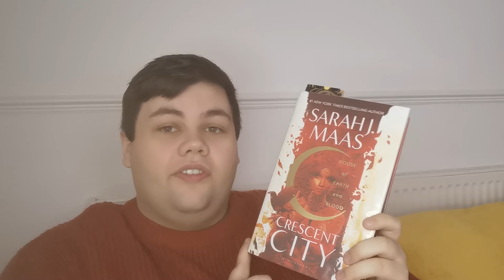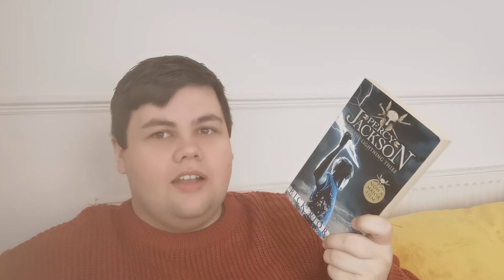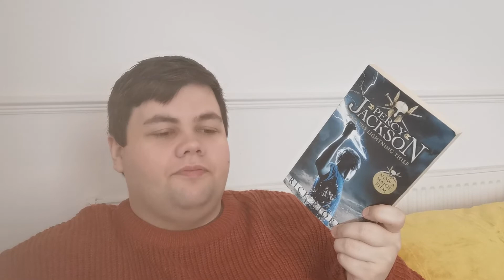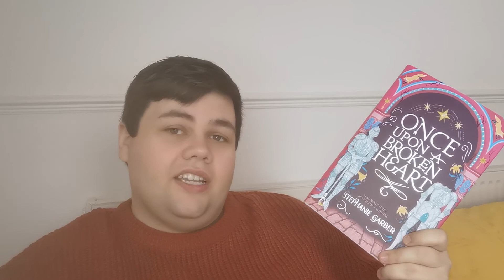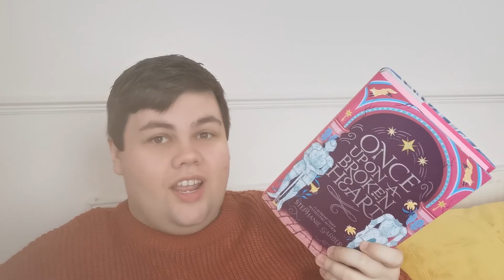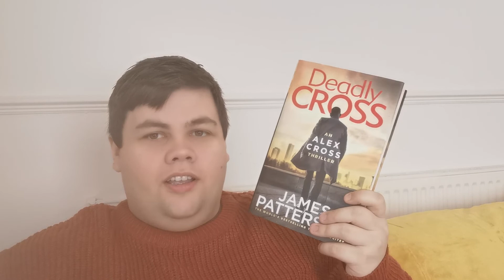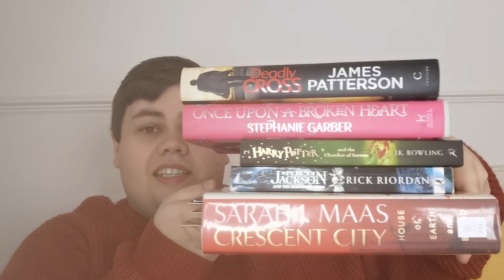CONNOR! WHERE THE HELL HAVE YOU BEEN LOCA?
It's a February TBR too guys oops

🔸LET'S CHAT ON OTHER PLATFORMS 🔸

REVIEW COPIES

If you would like to send me anything to review please